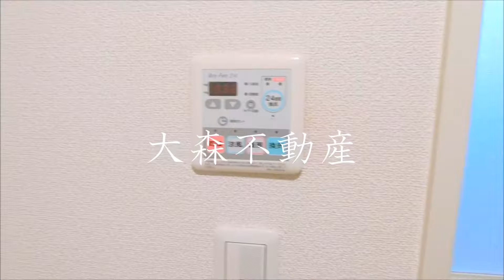F'sホーム＠池上バストイレ別21.53㎡